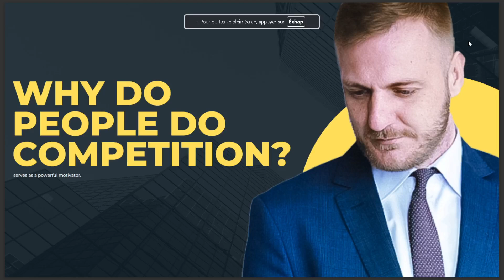WHY DO PEOPLE DO COMPETITION